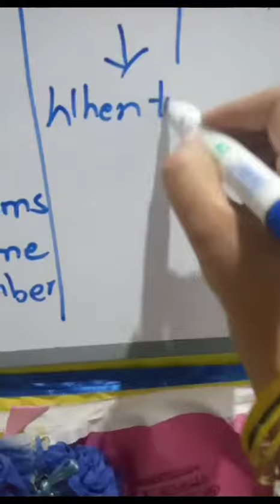Difference among Element, compound, and Mixture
Video from Dr.Ayesha Muhammad